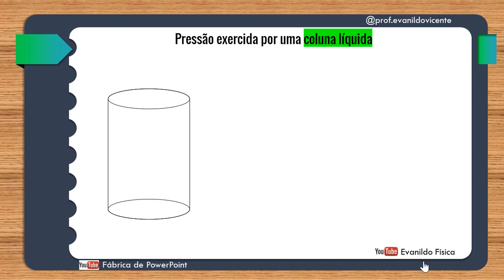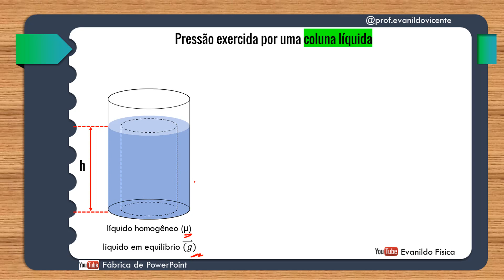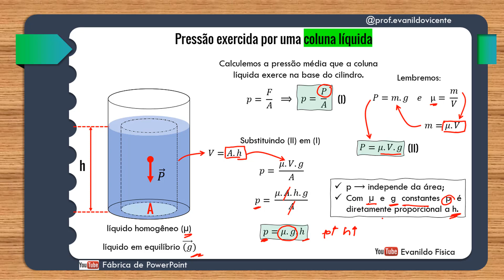Pressão exercida por uma coluna líquida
Olá,

Neste vídeo, demonstro com detalhes a expressão matemática da pressão exercida por uma coluna líquida.